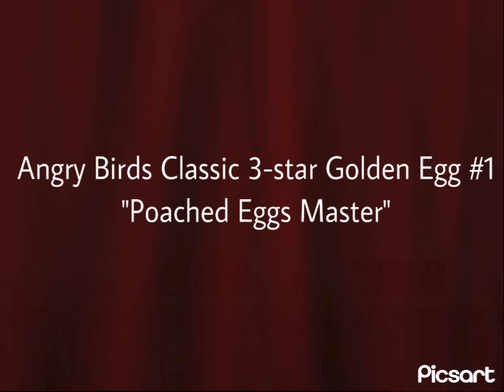Angry Birds 3-Star Golden Egg #1 Poached Eggs Master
This video will show you how to get the puzzle golden egg for poached eggs. To do so, you need to have all 189 stars in Poached Eggs. This Is also known as Golden Egg #4 overall.